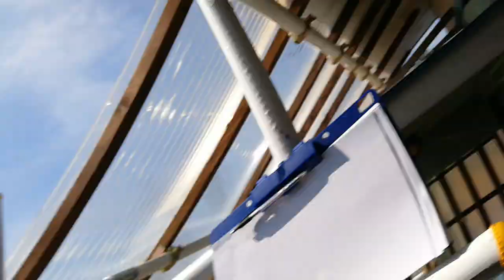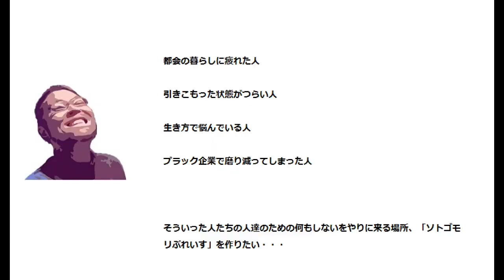【築５０年の家の木枠に網戸をつける】木枠の窓は虫が入ってきすぎるので網戸をつけて開けっ放しにできるようにするための作戦会議